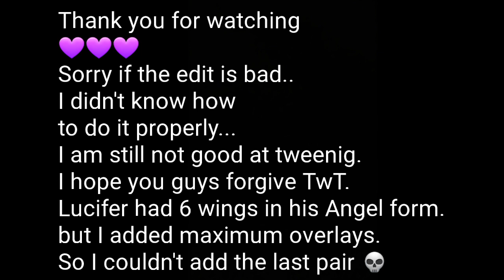~Stay High~♤Obey Me♤original